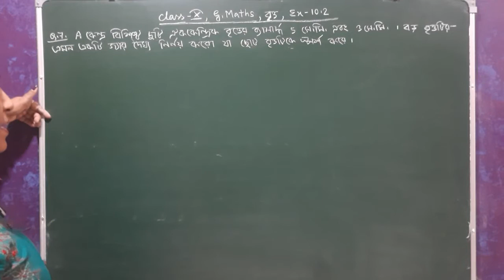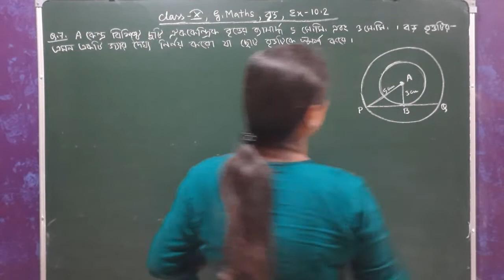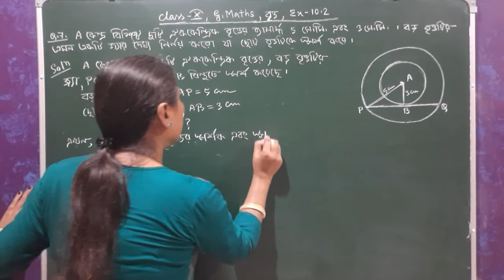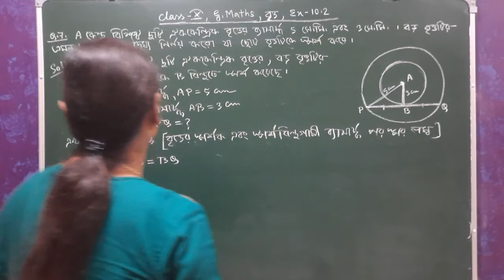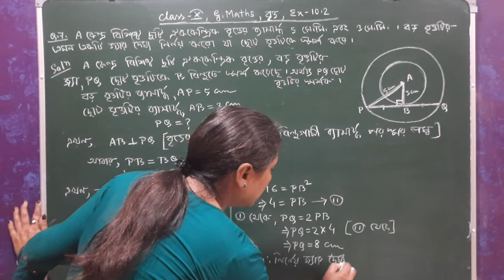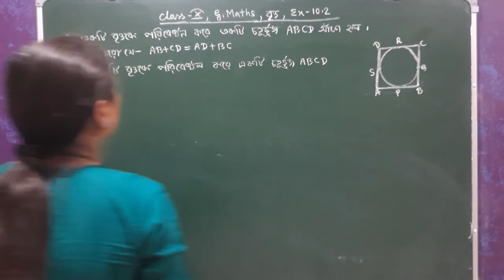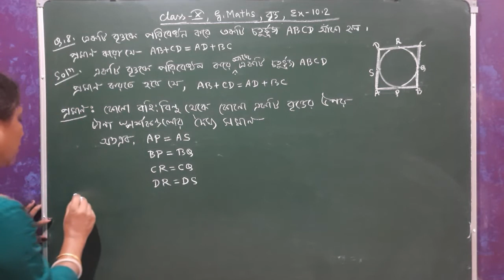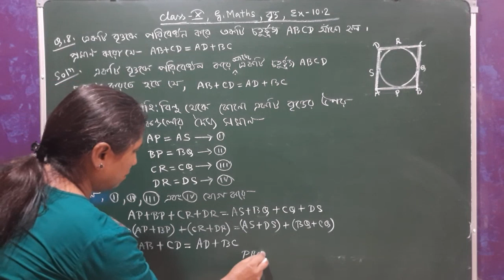Class X, General Maths, বৃত্ত (Circles) | Ex - 10.2 ( Q. No. 7, 8 ) Bengali Medium | NCERT